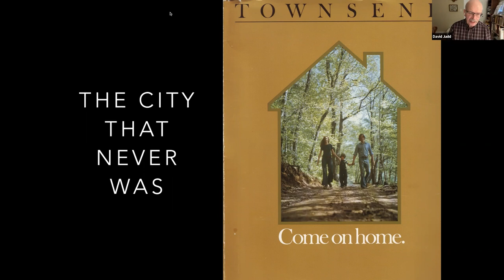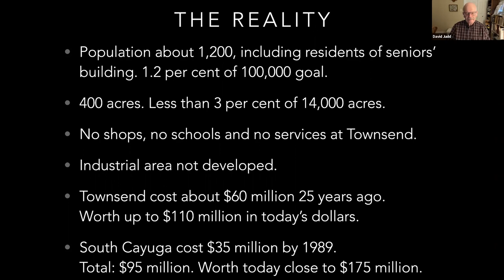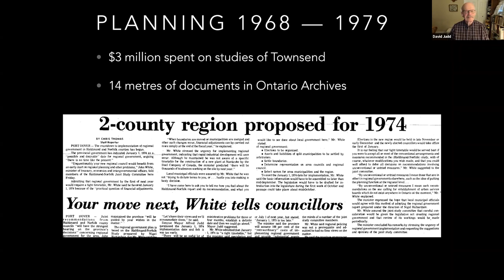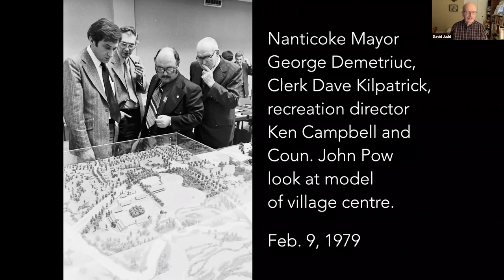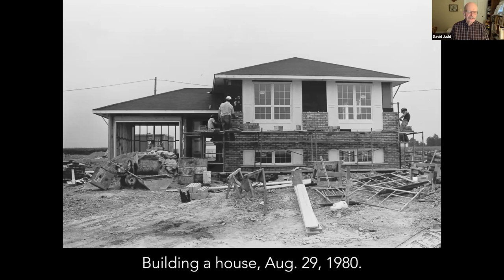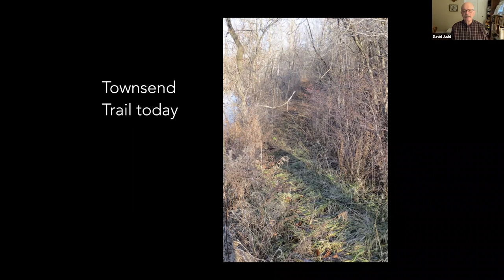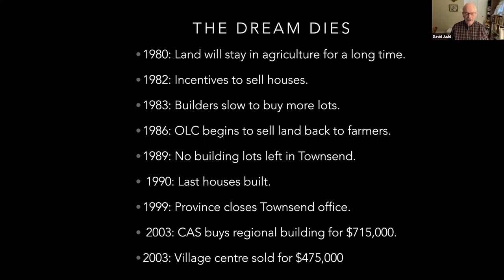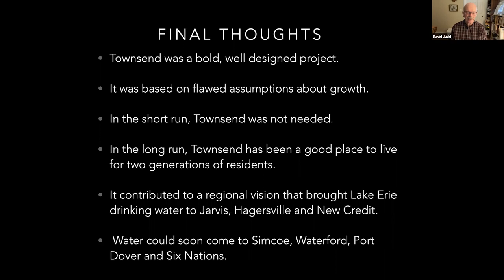Townsend: the city that never was - with David Judd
Local historian and journalist David Judd will present a 45-minute presentation on Townsend: the city that never was. It tells the story of Townsend — why it was planned, how it was built, why it failed to become a super city, and what it is like today.